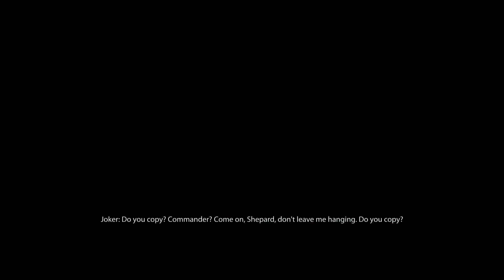Mass Effect™ Legendary Edition PT 33